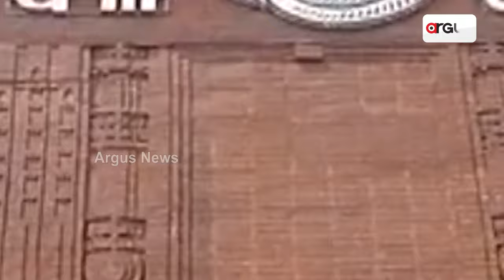ପାଖେଇ ଆସୁଛି ନିର୍ବାଚନ ଖାଲି ହେଉଛି ବିଜେଡି ଶିବିର || BJD || BJP || 2024 Election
ନିର୍ବାଚନ ଯେତେ ପାଖେଇ ପାଖେଇ ଆସୁଛି ବିଜେଡି ଶିବିରରେ ସେତେ ମାତ୍ରାରେ ଖେଳିବାରେ ଲାଗିଛି ଅସ୍ଥିରତା।  ଶଙ୍ଖ ଛାଡ଼ି ପଦ୍ମ ଧରୁଛନ୍ତି ନେତା। ଆଜି ସକାଳୁ ସକାଳୁ ଦେବଗଡ଼ର କିଛି ବରିଷ୍ଠ ବିଜେଡି ନେତା ଦଳ ଛାଡ଼ି ବିଜେପିରେ ସାମିଲ ହୋଇଥିଲେ। କେନ୍ଦ୍ରମନ୍ତ୍ରୀ ଧର୍ମେନ୍ଦ୍ର ପ୍ରଧାନଙ୍କ ଉପସ୍ଥିତିରେ ମୋଦିଙ୍କ ପରିବାରରେ ସାମିଲ ହୋଇଥିଲେ ସବୁ ବିଜେଡି ନେତା।